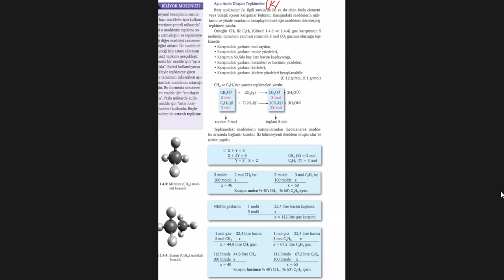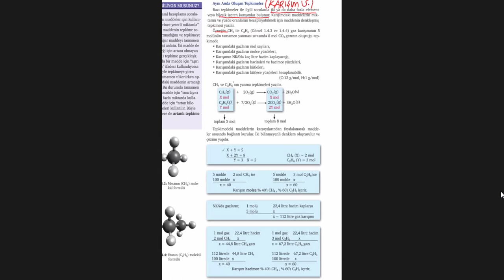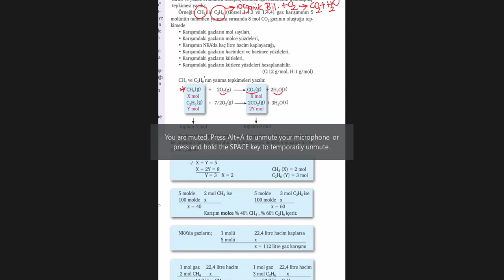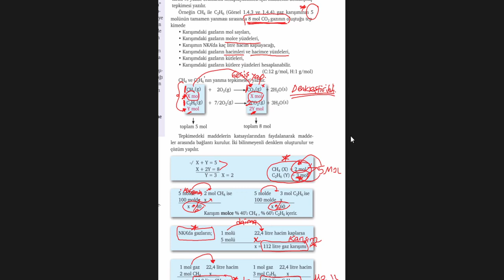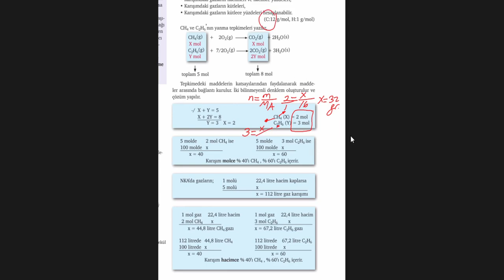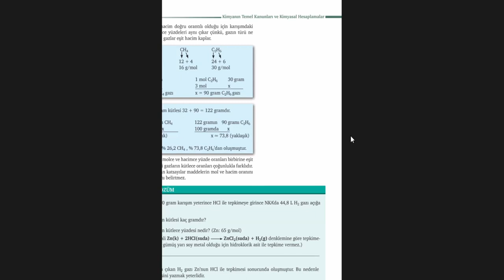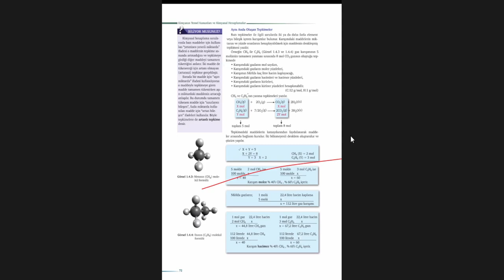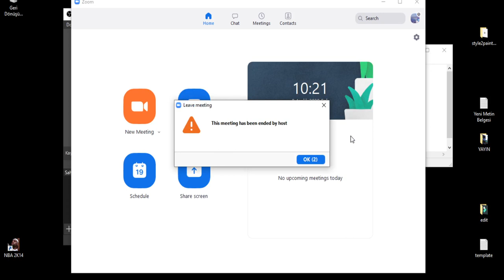AYNI ANDA OLUŞAN TEPKİMELER *10.SINIF KİMYA*